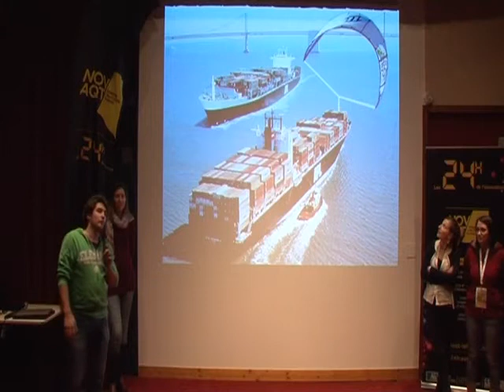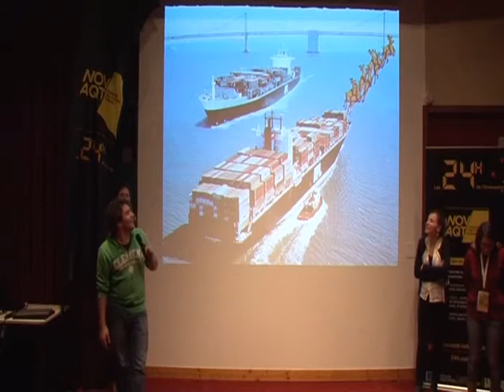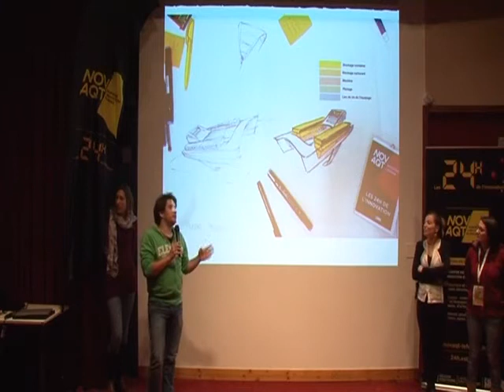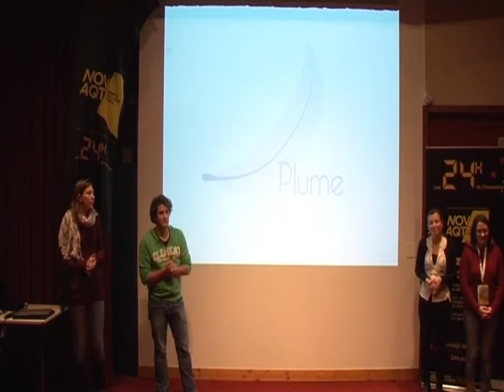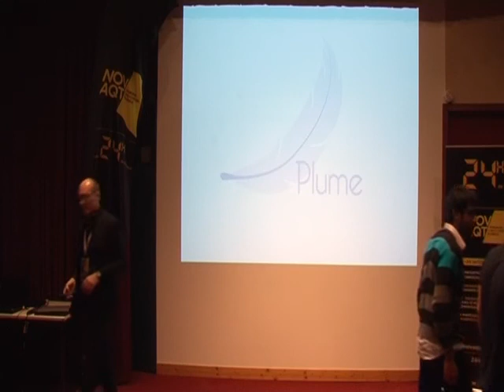Presentation Équipe Plume Cargo Kite